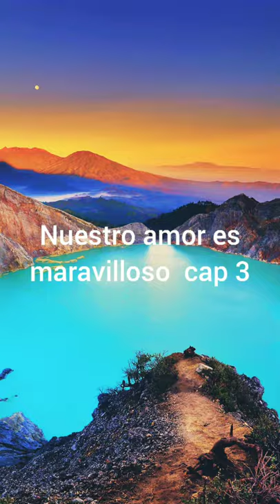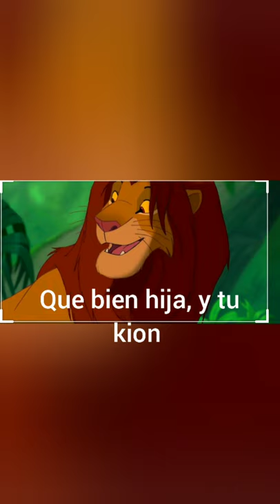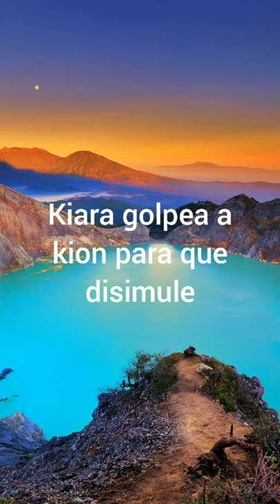Nuestro amor es maravilloso cap 3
Según la ley coppa esto es para mayores de 14 años espero que les guste el video